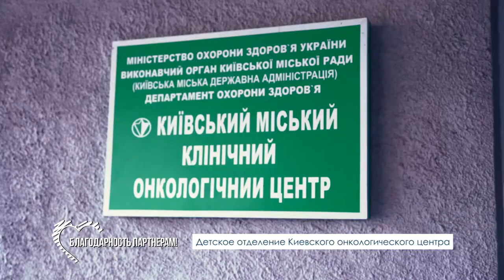БЛАГОДАРНОСТЬ ОЛЬГИ МАТЮШОК / ЗАВЕДУЮЩАЯ ДЕТСКИМ ОТДЕЛЕНИЕМ ОНКОЦЕНТРА